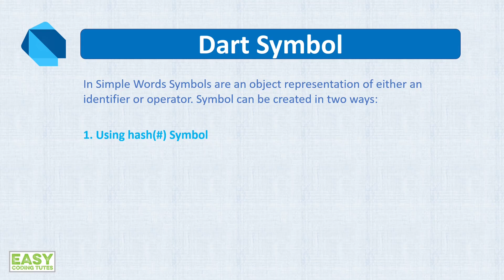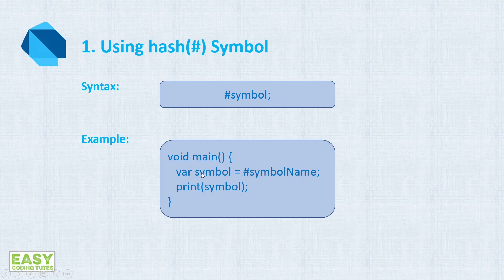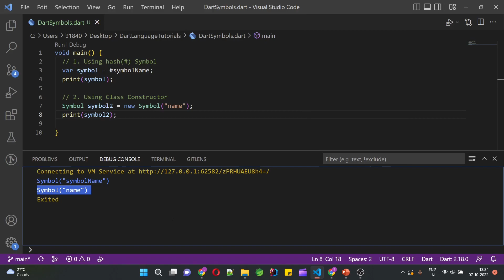Dart Symbol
Dart symbol is discussed briefly in this tutorial. You can find the Github link for the example for this tutorial as follow: